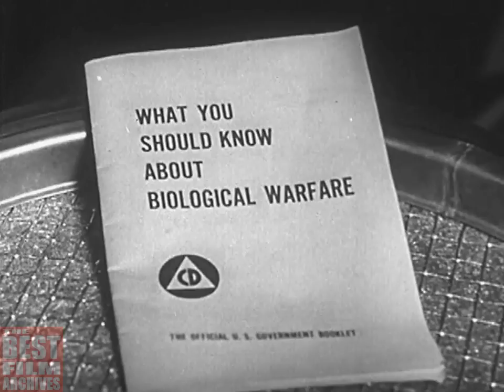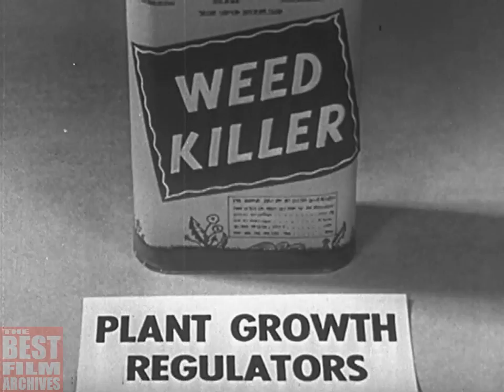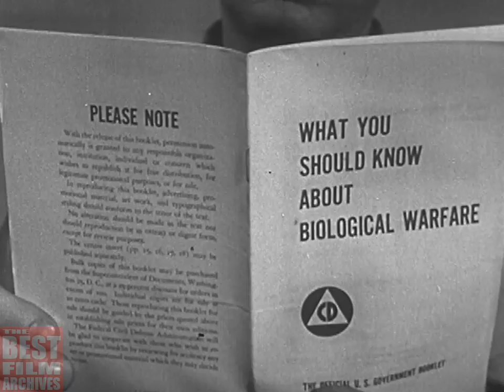What You Should Know About Biological Warfare | 1950s Educational Film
It is a Cold War era educational film produced in the 1950s by America's Federal Civil Defense Administration. The film shows how germs, toxins and plant growth regulators are used in biological warfare, how attacks may occur, and what individuals should do if epidemic results. While the film is old and a little corny for today's audience, much of the info in it is still applicable today if, God forbid, there should be a bio attack.

Biological warfare – also known as germ warfare – is the use of biological toxins or infectious agents such as bacteria, viruses, and fungi with the intent to eliminate or incapacitate humans, animals or plants as an act of war. Biological weapons (often termed "bio-weapons" or "bio-agents") are living organisms or replicating entities (viruses) that reproduce or replicate within their host victims. Entomological (insect) warfare is also considered a type of biological weapon. This type of warfare is distinct from nuclear warfare and chemical warfare, which together with biological warfare make up NBC, the military acronym for nuclear, biological, and chemical warfare using weapons of mass destruction. None of these are conventional weapons.

In 1942, the United States formed the War Research Service. Anthrax and botulinum toxin initially were investigated for use as weapons. Sufficient quantities of botulinum toxin and anthrax were stockpiled by June 1944 to allow unlimited retaliation if the German forces first used biological agents. The British also tested anthrax on Gruinard Island off the northwest coast of Scotland in 1942 and 1943.

The United States continued research on various offensive biological weapons during the 1950s and 1960s. From 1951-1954, harmless organisms were released off both coasts of the United States to demonstrate the vulnerability of American cities to biological attacks. This weakness was tested again in 1966 when a test substance was released in the New York City subway system.

It has been argued that rational state actors would never use biological weapons offensively. The argument is that biological weapons cannot be controlled: the weapon could backfire and harm the army on the offensive, perhaps having even worse effects than on the target. An agent like smallpox or other airborne viruses would almost certainly spread worldwide and ultimately infect the user's home country. However, this argument does not necessarily apply to bacteria. Using microbial methods, bacteria can be suitably modified to be effective in only a narrow environmental range, the range of the target that distinctly differs from the army on the offensive. Thus only the target might be affected adversely.

Offensive biological warfare, including mass production, stockpiling and use of biological weapons, was outlawed by the 1972 Biological Weapons Convention. The rationale behind this treaty, which has been ratified or acceded to by 170 countries as of April 2013, is to prevent a biological attack which could conceivably result in large numbers of civilian casualties and cause severe disruption to economic and societal infrastructure. Many countries, including signatories of the Biological Weapons Convention, currently pursue research into the defense or protection against Biological warfare, which is not prohibited by the convention.

Biodefense:
Biodefense refers to measures to restore biosecurity to a group of organisms who are, or may be, subject to biological threats or infectious diseases. Biodefense applies to two distinct target populations: civilian non-combatant and military combatant (troops in the field). Protection of water supplies and food supplies are often a critical part of biodefense.

It is important to note that all of the classical and modern biological weapons organisms are animal diseases, the only exception being smallpox. Thus, in any use of biological weapons, it is highly likely that animals will become ill either simultaneously with, or perhaps earlier than humans. Thus, a robust surveillance system involving human clinicians and veterinarians may identify a bioweapons attack early in the course of an epidemic, permitting the prophylaxis of disease in the vast majority of people (and/or animals) exposed but not yet ill.

TBFA_0073